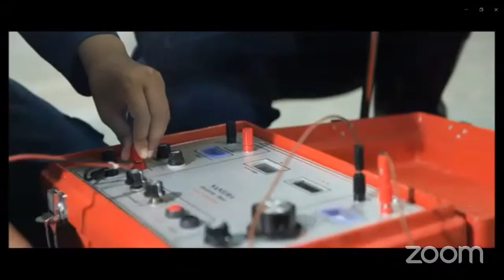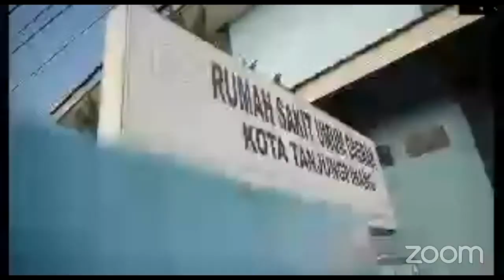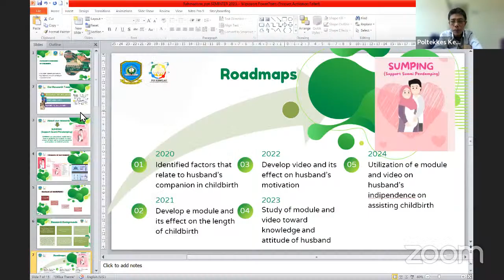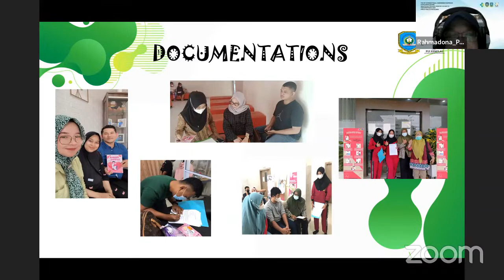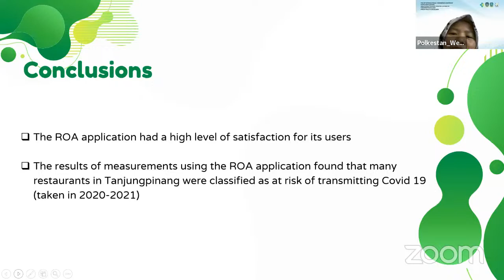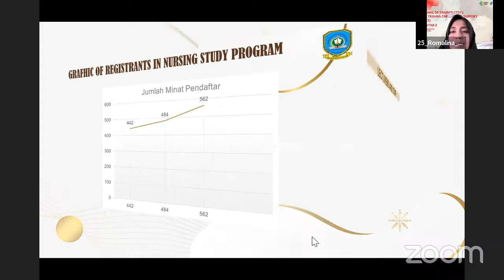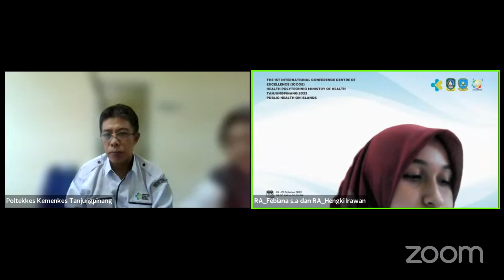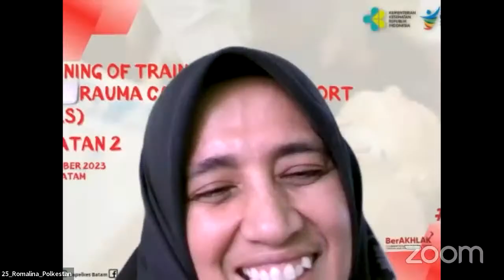INTERNATIONAL CONFERENCE CENTER OF EXCELLENCE (ICCOE) OF HEALTH TANJUNGPINANG 2023